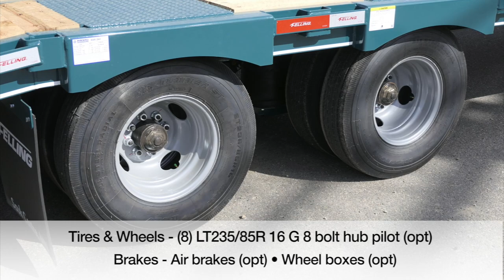Featured Unit FT-20-2 LP Air Ramps 226357JDM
Felling's FeaturedUnit is the FT-20-2 LP Low Profile with Air Ramps tag trailer. The FT-20-2 LP has a GVWR of 25,900 lbs., an overall length of 35' (opt), a main deck length of 22' opt (20' std) with a 6' wood inlaid (opt) beavertail with a hitch length of 5.3'. Ramps - Air Ramps (opt) 7' x 38" plus tapered approach wood inlaid air operated with bolt-on legs. Loaded deck height (approx) 33", 35" unloaded. Frame - Engineered fabricated hi-tensile main frame beams with pierced Junior I-beams cross-members. Optional wheel boxes. Axles/Suspension: (2) 10 K oil bath, 49" spread air ride, Ridwell 260 with dump valve (opt), air brakes ABS 2S/1M Meritor WABCO (opt). Tires/Wheels - (8) LT235/80R 16 G, 8 bolt hub pilot (opt). Tie Downs - rub rail & stake pockets with double pipe spools (opt). Jack 140K twin 2-speed (39,000 lift capacity) opt. Trailer color - custom Green (opt). Lights - LED lights with sealed wiring harness.